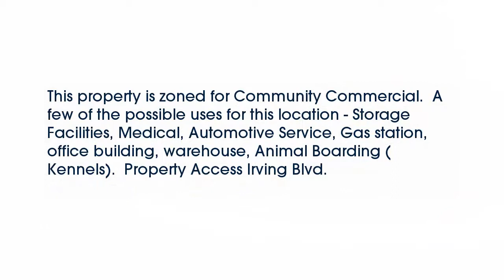Real estate for sale in Irving Texas - MLS# 12121526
1615 W Irving Blvd  W
Irving Texas 75061
MLS# 12121526

1615 W Irving Blvd  W
Irving Texas 75061
MLS# 12121526

This property is zoned for Community Commercial.  A few of the possible uses for this location - Storage Facilities Medical Automotive Service Gas station office building warehouse Animal Boarding (Kennels).  Property Access Irving Blvd.